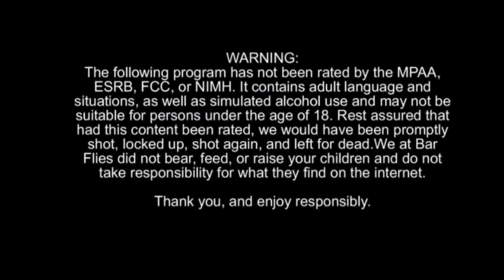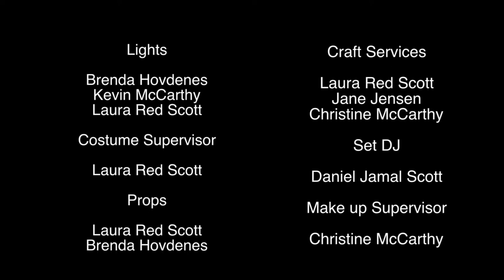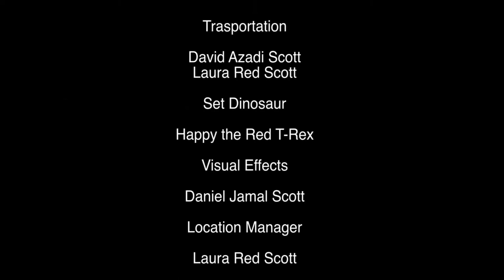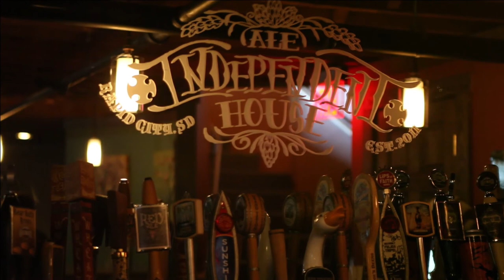Bar Flies - Season 2 Episode 3 - Best Laid Plans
In this episode, Eve vents her frustration with Sheri, Jackson and Evan give relationship advise, Sheri asks Chad for a favor, Chad interrupts a game of darts, and Wayne makes a request.